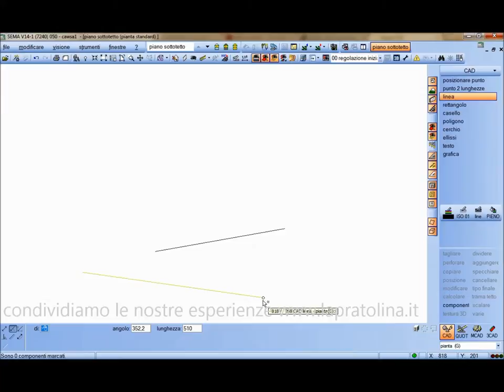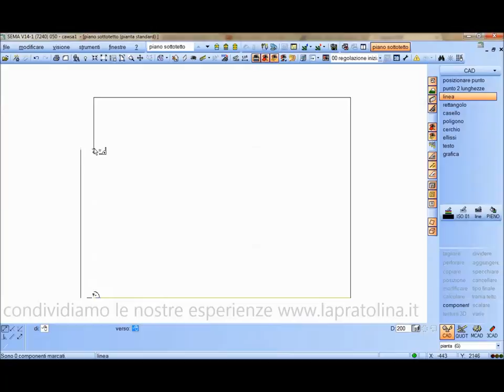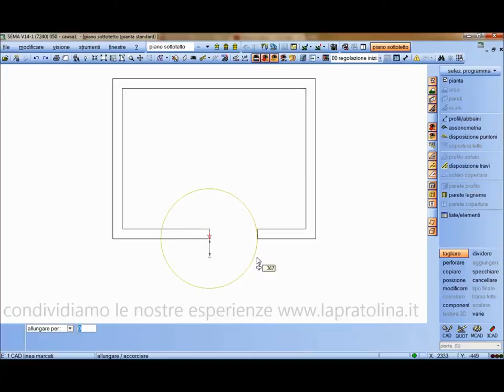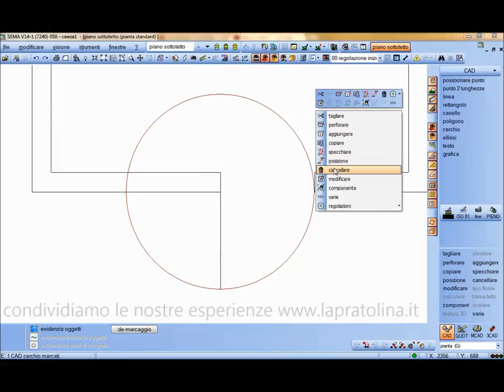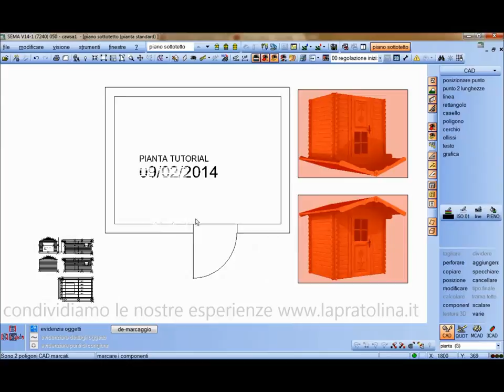Tutorial 3 basi di Cad Sema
Vi offre la sua esperienza nell'utilizzo di Sema, software per la progettazione di case tetti e carpenteria in legno. In questo video vi spiegheremo l'utilizzo della parte cad di Sema per creare linee di costruzione per l'inserimento successivo di legni ed altri elementi 3D. Molto utile anche per le lezioni successive sarà imparare a conoscere bene i comandi: tagliare,copiare, dividere, posizione ecc. Questi comandi sono le basi del Sema quindi sarà fondamentale imparare a conoscerli ed utilizzarli.
Questo video sarà molto utile ai nostri collaboratori che potranno usufruire e consultare i nostri progetti ma anche a tutti coloro che si avvicineranno all'utilizzo di questo software.
Per eventuali richieste di tutorial su altre funzionalità di sema non esitate a contattarci a e vedremo se riusciremo ad esservi utili.
Per aiutarvi nell'apprendimento potete scaricare al seguente link il progetto dell' altana utilizzata in altri video